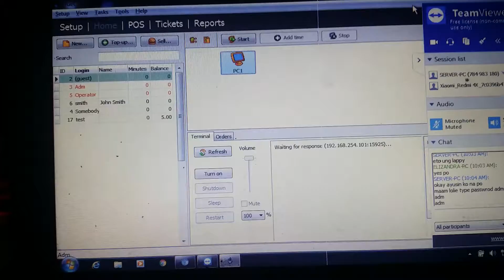How to delete youtube